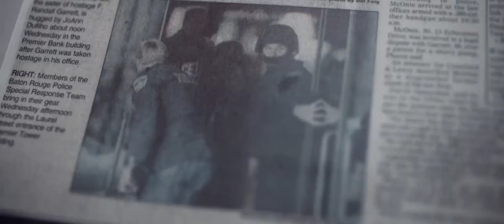Dewey & Braud Law | Baton Rouge Attorneys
At Dewey & Braud Law, LLC we provide a variety of legal services to residents across the state of Louisiana. Our Baton Rouge, LA law office can help those who are facing criminal charges, including DWIs, drug possession cases, assault/battery, and theft/property crimes. We also assist clients in administrative license hearings, civil forfeiture cases, probation revocations and expungements. We have also represented commercial drivers who face exceptional challenges with traffic citations; we know how important it is to maintain driving privileges. We can also assist clients in pursuing claims against at-fault drivers and big insurance companies after a car accident.

9270 Siegen Ln. Suite 102